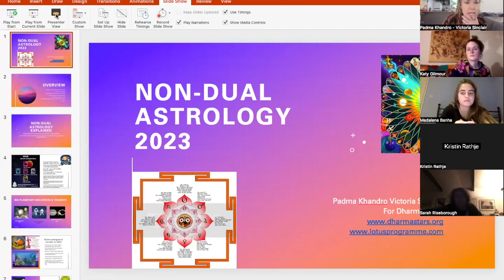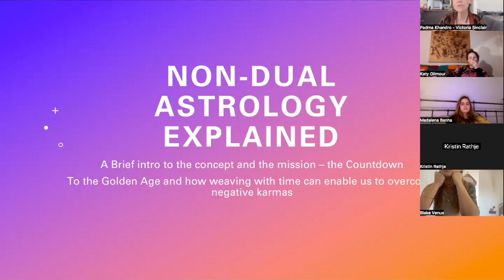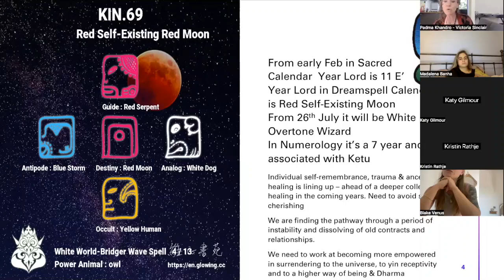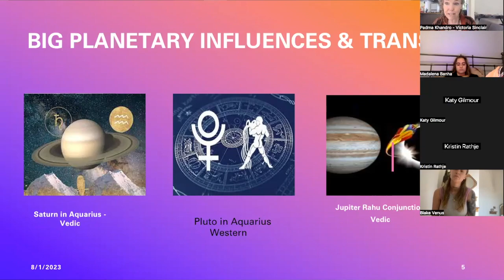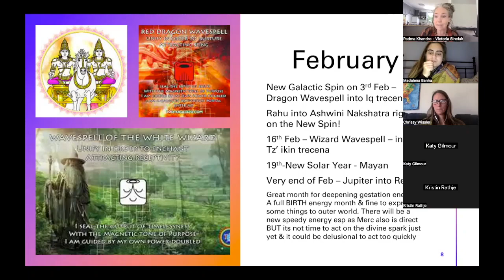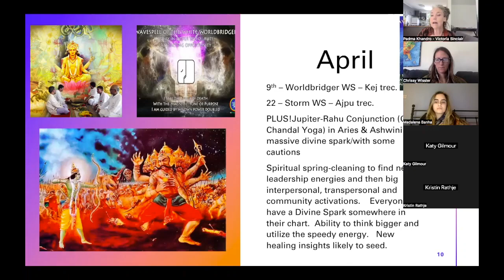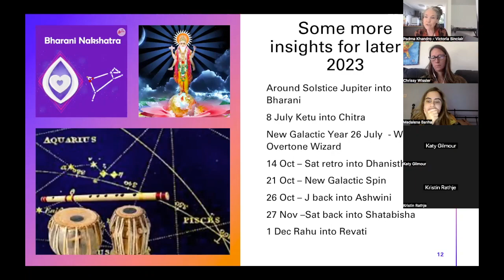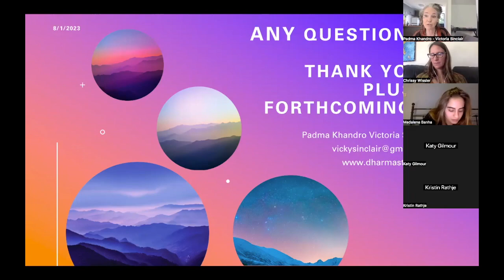Non Dual Astrology 2023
Weaving of Traditional Mayan, Dreamspell and Vedic astrology for 2023 with breakdown of the first 4 months to help you be able to be on point with your activities and planning. Insights given to how come collective karma may unfold and how to be one step ahead!  By Victoria Padma Khandro Please get in touch if you would like a comprehensive non-dual astrology soul plan reading